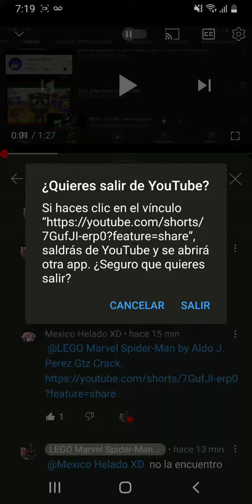Yo (LEGO Peter Parker Spider-Man) reaccionando el video de MexicoHeladoXD